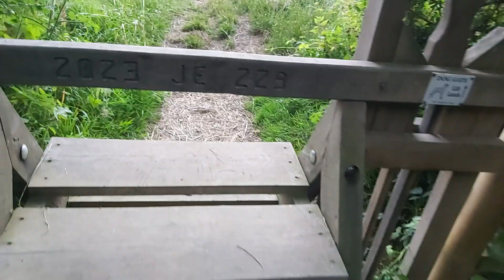"Forest Walk with Cats - No Leash, No Disruption"